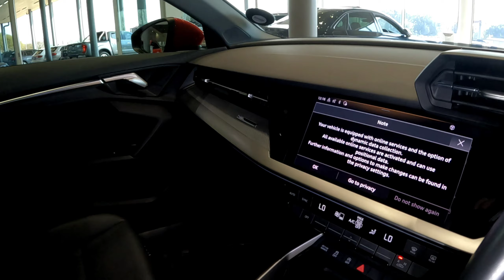AUDI A3 35 TFSI TIP